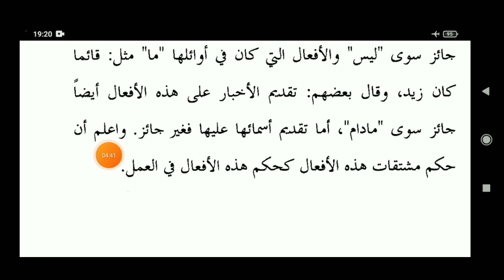SHRAH MIYT-E- AAMIL PAGE 17 شرح مآۃ عامل صفحہ LESSON NO :39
یہ یوٹیوب چینل درسی نظامی پڑھنے والے طلبہ اور طالبات کے لیے بنایا گیا ہے، جس کے ذریعہ آپ گھر بیٹھے ہی درسِ نظامی کی کتابوں کو پڑھ سکتے ہیں -
مفتی عمران الحق غازی پوری